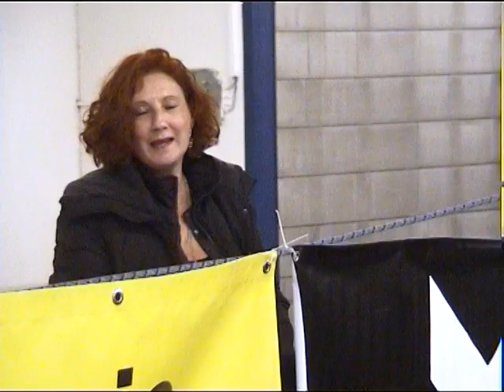Sk8 Slalom Brno 2011